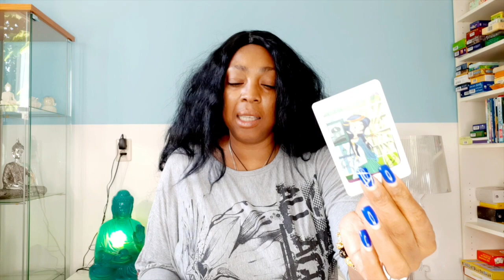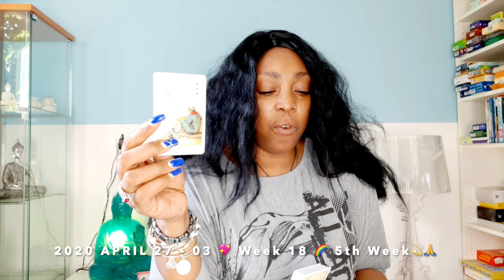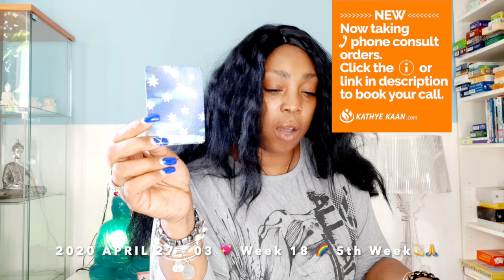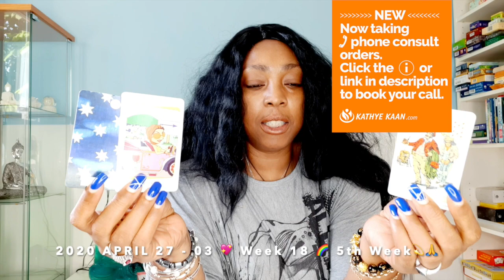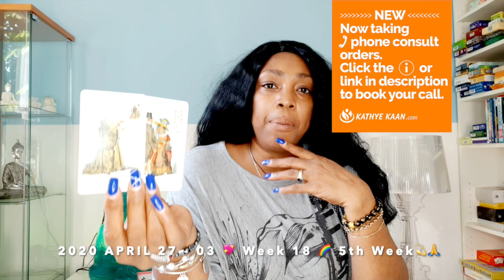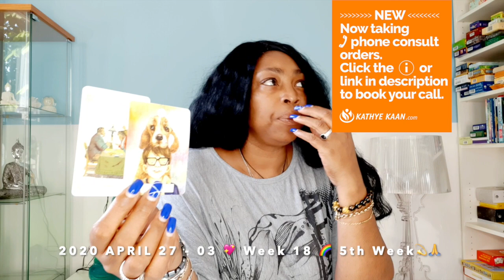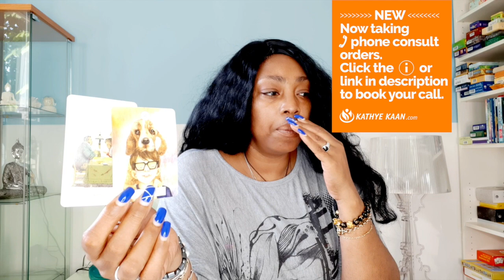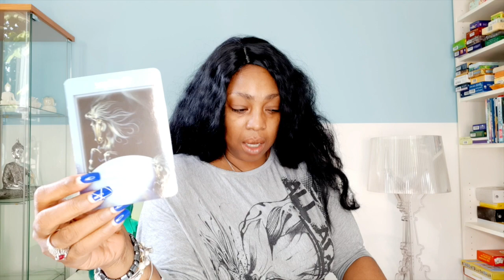SCORPIO News coming End of cycle ~ you need to call them💖 WEEK 18 🙏💫WEEKLY READING APRIL 27 03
Kathye